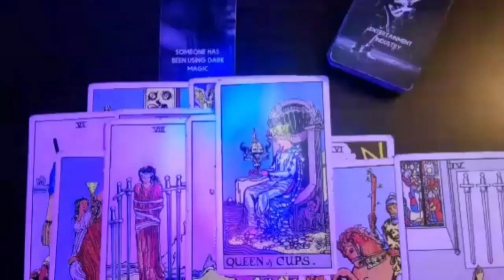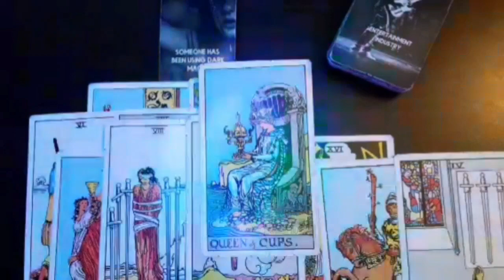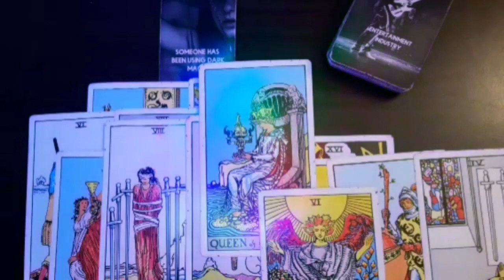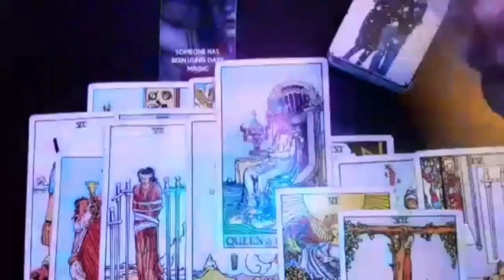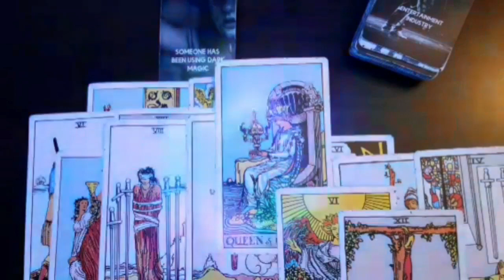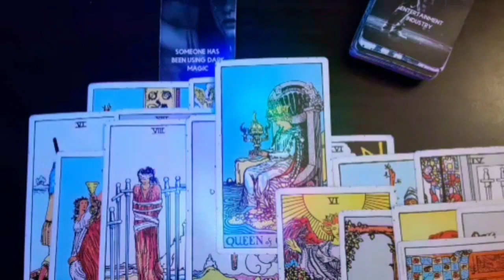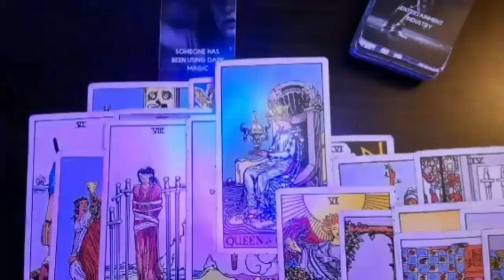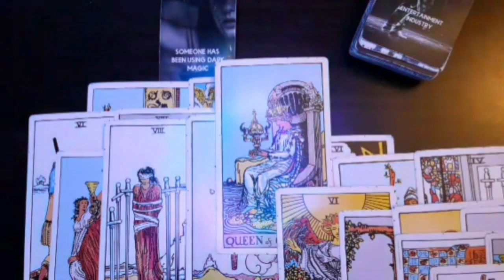3rd party has this person bound through manipulation😈 but this masculine has the power to break it